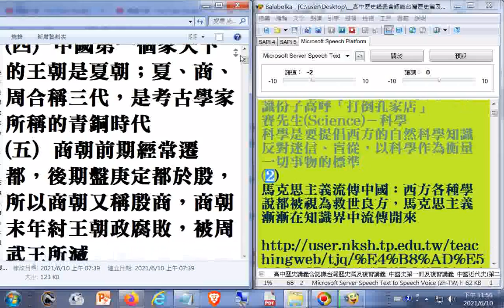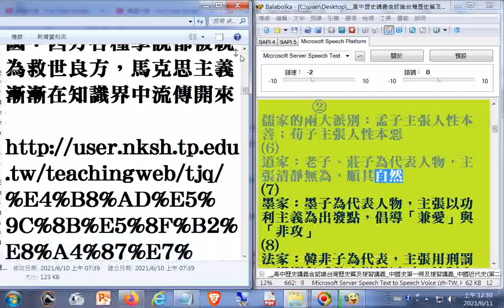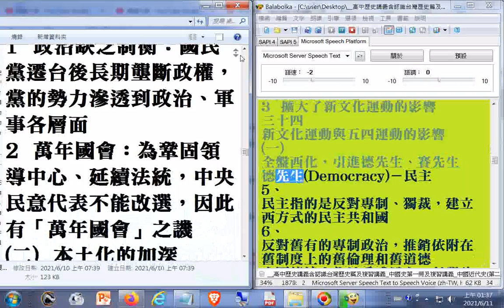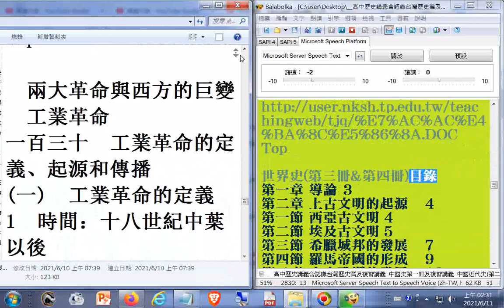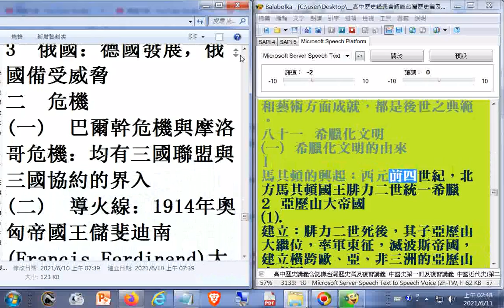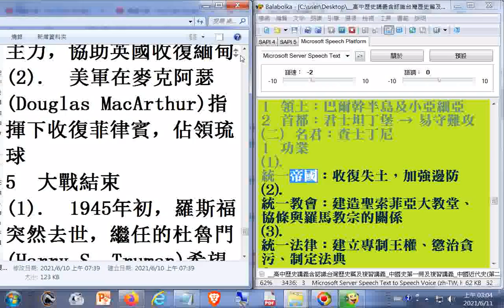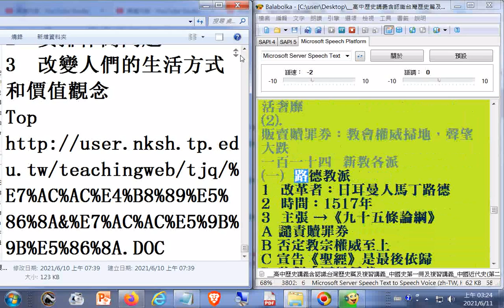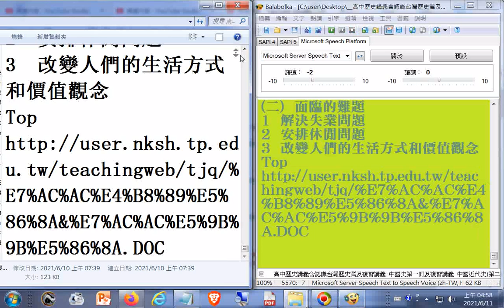電腦唸02 高中歷史講義中國近代史(第二冊)_世界史(第三冊&第四冊)及複習講義_part02第九節清末民初(一)社會...世界史終 (請更正辯子為辮子)_部分破音字讀音有誤請見諒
另有認識台灣歷史篇及複習講義_中國史第一冊及複習講義(全文共222頁九萬一千多字)
高中歷史世界史講義(第三冊&第四冊).DOC 下載的網址：
電腦唸全文#高中歷史講義含認識台灣歷史篇及複習講義_中國史第一冊及複習講義_中國近代史(第二冊)_世界史(第三冊&第四冊)及複習講義(共222頁九萬一千多字)(請更正辯子為辮子)部分破音字讀音有誤請見諒
認識台灣歷史篇及複習講義_中國史第一冊及複習講義_中國近代史(第二冊) .DOC 下載的網址：